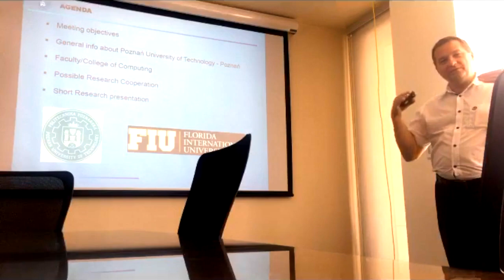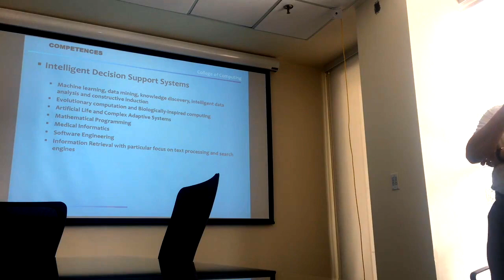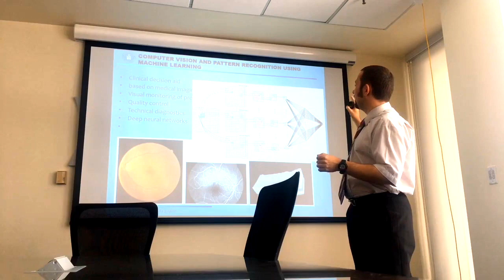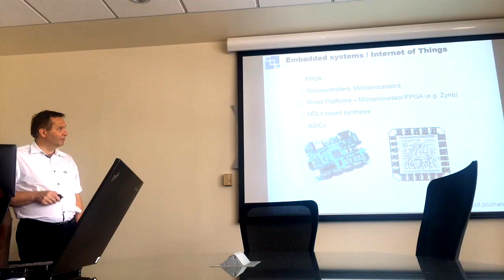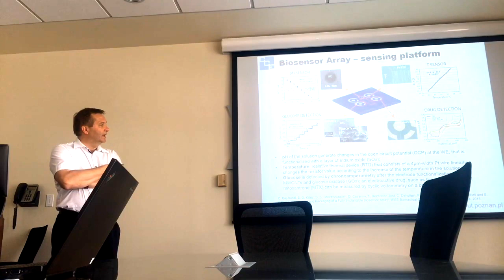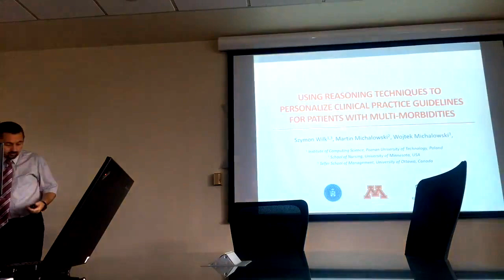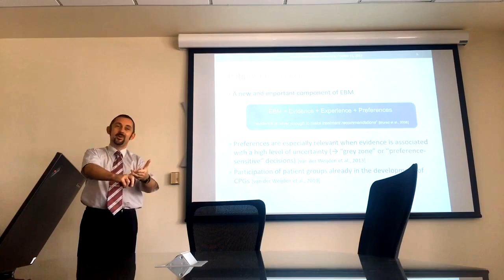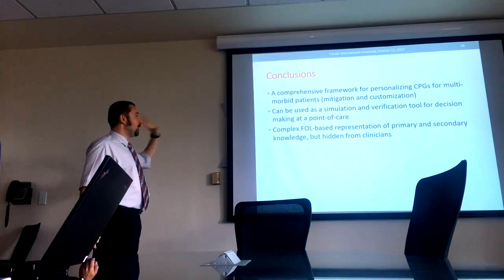FIU SCIS Seminar - Paweł Śniatała and Szymon Wilk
Paweł Śniatała
Associate Dean
College of Computing Science
Poznan University of Technology, Poland

Implantable chips and a current-mode ΣΔ modulator as a part of such systems

Szymon Wilk
Associate Professor

Using Reasoning Techniques to Personalize of Clinical Practice Guidelines for Patients with Multi-morbidities